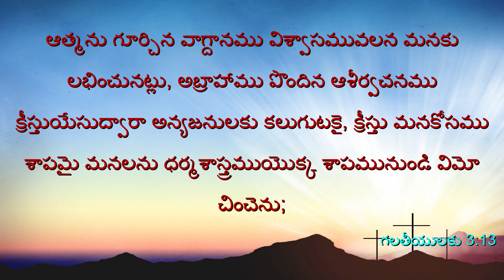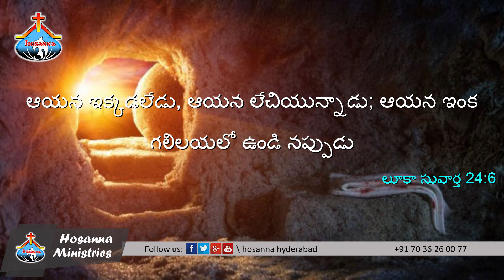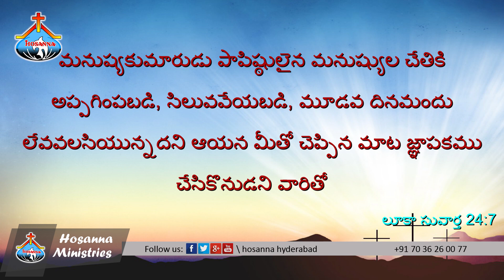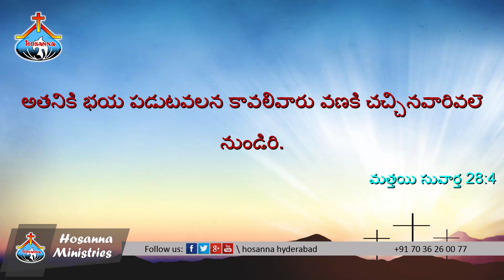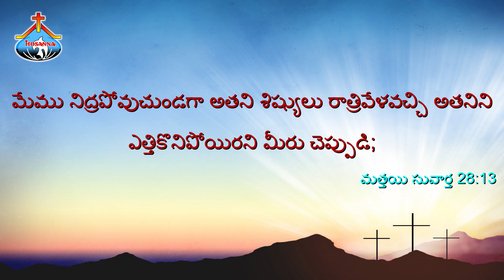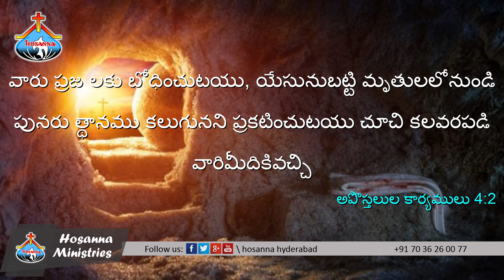పునరుర్ధానం వలన కలుగు ఆశీర్వాదం...Message By Pstr: Anand Anna || Hosanna Ministries || HYD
Pastor: Anand Garu || Central Pastor of Telangana
Hosanna Ministries, Hyderabad
For Prayer: 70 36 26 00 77